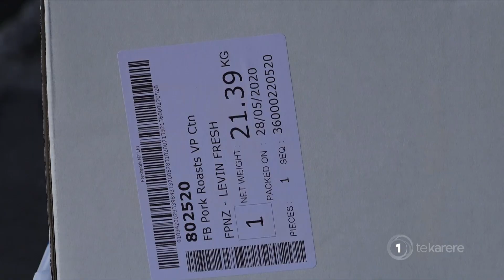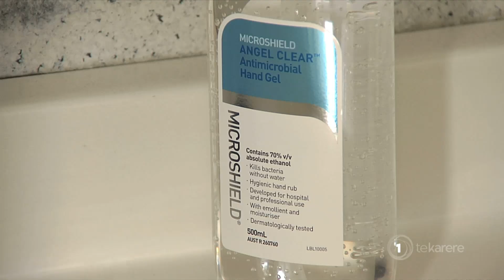MPI gifts meat to whānau on the East Coast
A delivery of fresh pork from the Ministry of Primary Industries has been welcomed by Ngāti Porou Hauora to be delivered to all whānau across the remote area of the East Coast. Irena Smith reports.